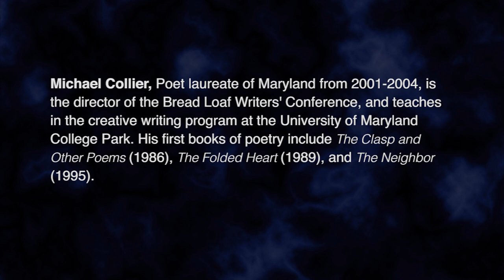Ordinary wonder, extraordinary poems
In this edition of HoCoPoLitSo’s The Writing Life, Michael Collier, Elizabeth Spires, and David Yezzi read their work and talk about the ordinary moments that begin in wonder and end in extraordinary poetry. The three Baltimore-Washington area poets, who each published new books in 2018, talk about memory, laughter, Prince, and chihuahuas. Spires begins the program by reading the title poem from her new book, A Memory of the Future. Yezzi reads “Dying the Day Prince Died,” from his book Black Sea. Then Michael Collier reads a follow-up elegy, “Last Morning with Steve Orlen,” from his book My Bishop and Other Poems. Spires reads a poem from an opposite point of life, “They Drive Through Childhood in Their Little Cars.” Yezzi reads “Night Blind.” And Collier ends the program by reading “Boom Boom.” Recorded October 26, 2018. For more information on HoCoPoLitSo’s live or recorded programs, or to support their production,